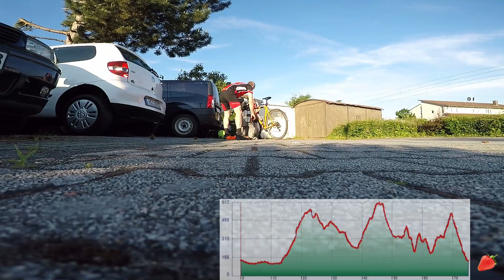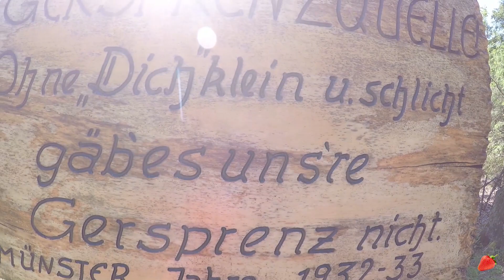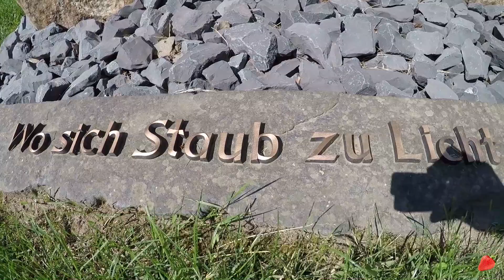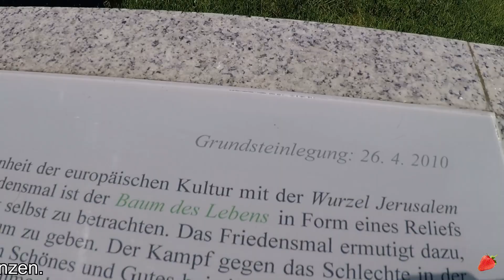Radtour im Odenwald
Montags Tour!
Start in Jugenheim, bis nach Heppenheim, Lindenfels, Schannenbach, Gumpen, Neunkirchen mit schöner Aussicht, Beedenkirchen, Felsenmeer, Schloss Auerbach und Melibokus.